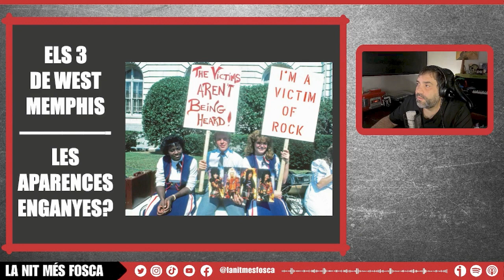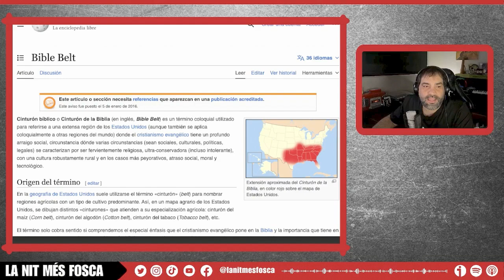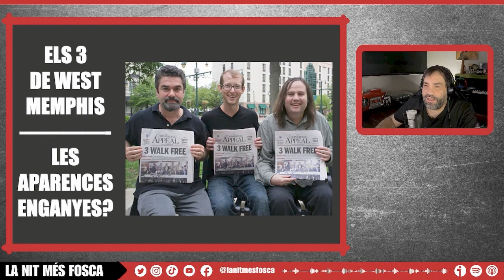🔴 El 3 de West Memphis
Damien Echols, Jason Baldwin i Jessie Misskelley, Jr, 3 joves del municipi de West Memphis a Arkansas van ser condemants sense proves concluents pel crim de 3 nens de 8 anys l'any 1993.